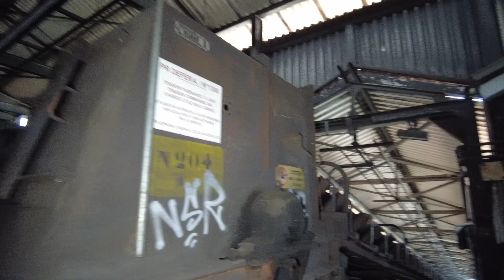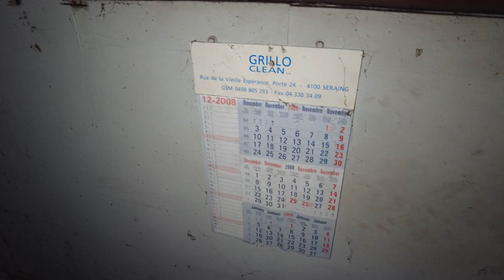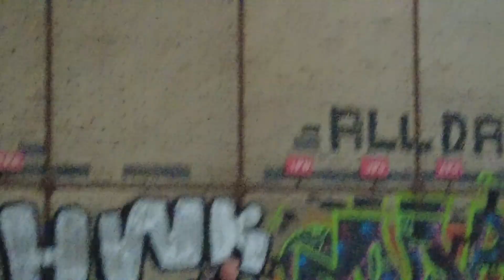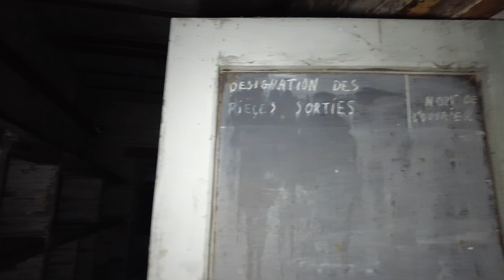278 # HFB Verlaten Staal Fabriek 🏭 (Deel 2) (2/3)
Wist je dat er elke Vrijdag & Woendag 16.00 uur een nieuwe  Video online staat?

Weet jij een locatie laat het dan zeker even weten en wellicht zullen wij daar een kijkje nemen
Wil je nog meer Leuke Video’s Zien?! O ja en vergeet geen duimpje omhoog te doen!

Je kunt me ook volgen op social media  Linkjes hier beneden.

Groetjes Jordy😃